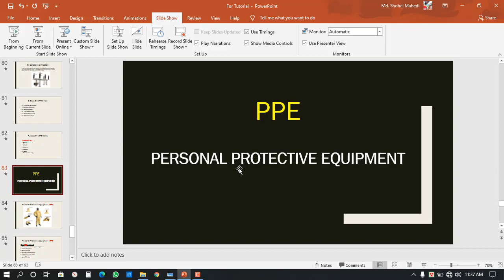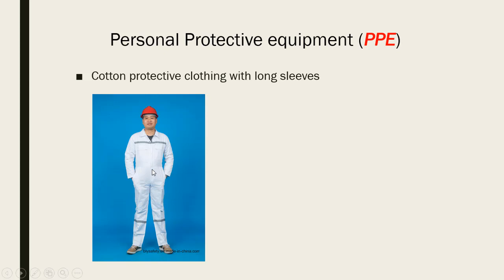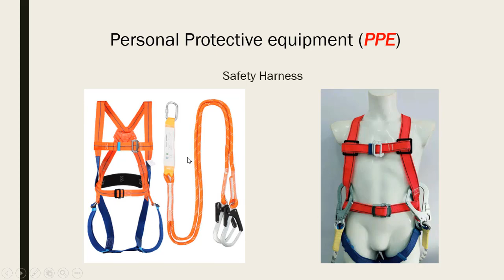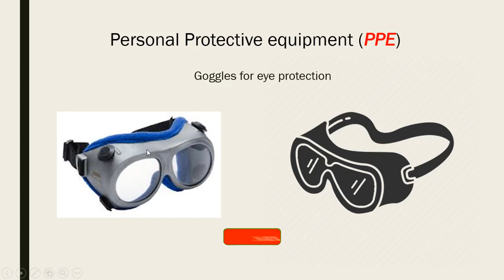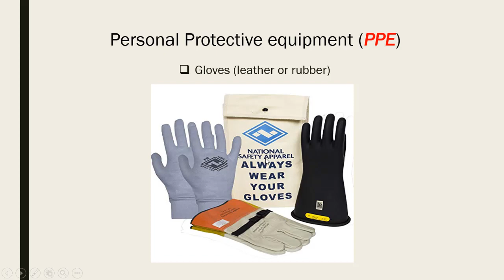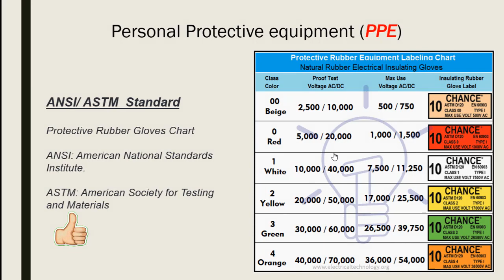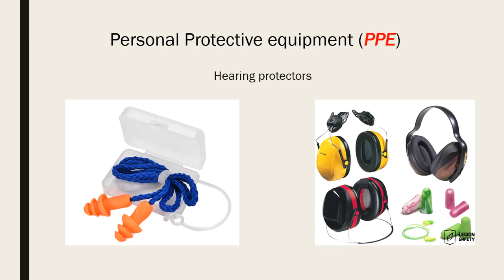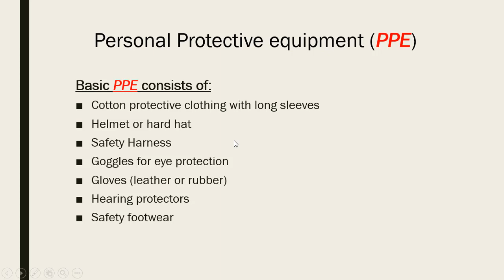PPE! Personal Protective Equipment Training in Bangla, আসুন জেনে নি পিপিই এর প্রয়োজনীতা গুলো কি কি।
এই ভিডিওতে আমি দেখিয়েছি, পিপিই কি ? এবং পিপিই এর প্রয়োজনীতা গুলো কি কি। আপনি যখন কোন শিল্প প্রতিষ্ঠানে কাজ করবেন, দেখবেন সেখানে পরিবেশ অনেক বিপদজনক, যেকোন সময় দূর্ঘটনা ঘটতে পারে, এসব দূর্ঘটনা থেকে নিরাপদ থাকতে আপনাকে অবশ্যই PPE সর্ম্পকে জ্ঞান থাকতে হবে। এ সকল বিষয় নিয়ে এ ভিডিওতে বিস্তারিত আলোচনা করেছি, এই ভিডিওটা দেখলে আপনি কিছু শিখতে পারবেন।

In this video, I will show you, what is PPE? what is the importance of PPE? How to use PPE? If you work in the industry, there you must face many kinds of hazards, and you must know about PPE to save yourself.
So keep watching everything...

এই ভিডিওটা থেকে যদি কিছু শিখতে পারেন বা কোন কাজে আসে তবে লাইক দিতে ভুল করবেন না, এবং শেয়ার করে অন্যদেরও উপকারে অংশ গ্রহণ করু।আপনার যদি কোন পরামর্শ বা জিজ্ঞাসা থাকে তবে নিচে কমেন্টস করে বলে যাবেন, আমি নিশ্চই রেসপন্স করব, ”ইনশআল্লাহ” ।

সাথেই থাকুন।

Siemens LOGO PLC free web tainting by Siemens! সিমেন্স লগো পি.এল.সি ফ্রি ওয়েব টেনিং কমপ্রিট কোর্স।

Any query:
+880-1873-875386